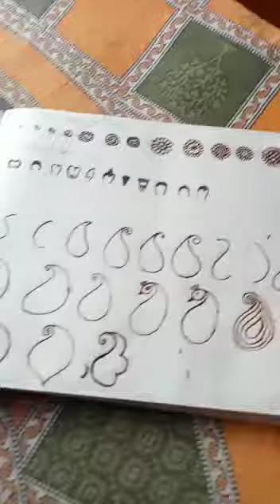Student file/Mehadi class/umadee